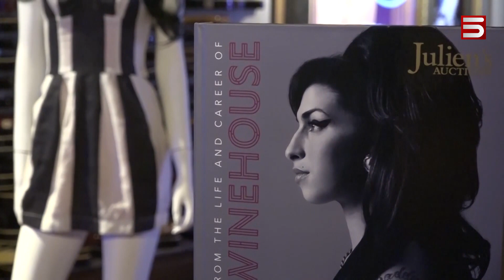Հագնվել, ինչպես Էմին. աշխարհահռչակ երգչուհու անձնական իրերը վաճառվում են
ԱՄՆ-ում աճուրդի են հանվելու «Գրեմմիի» մրցանակակիր Էմի Ուայնհաուսի իրերը:

Բևերլի Հիլզում վաճառքի կհանվեն երգչուհու ավելի քան 800 անձնական իրեր, որոնց ընդհանուր արժեքը կարող է հասնել 2 մլն դոլարի: